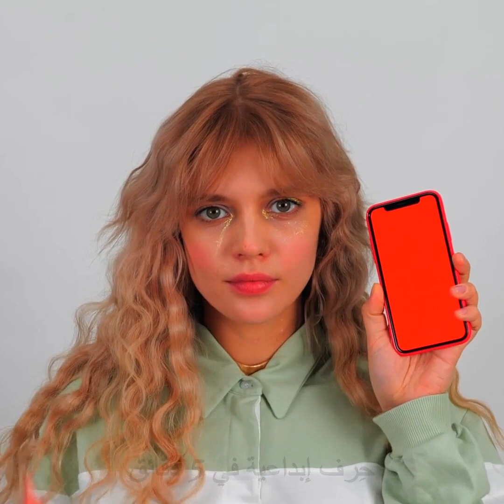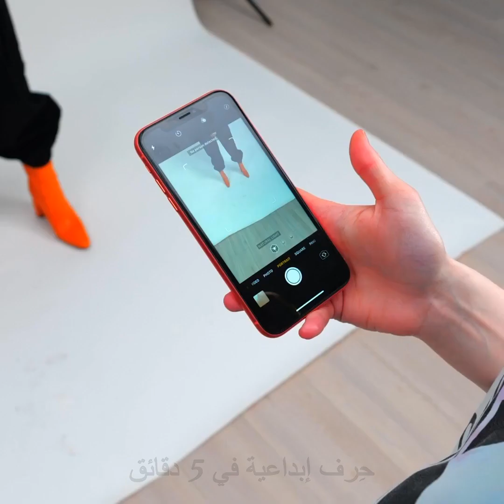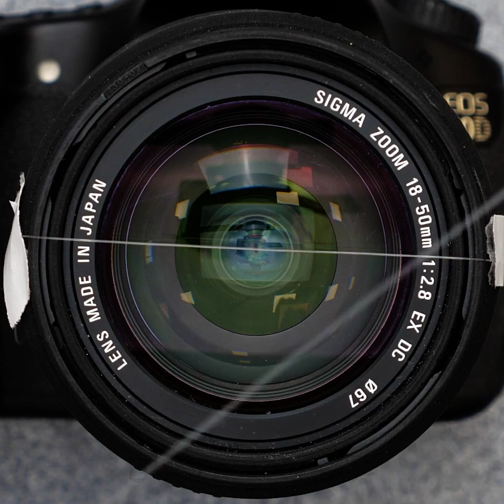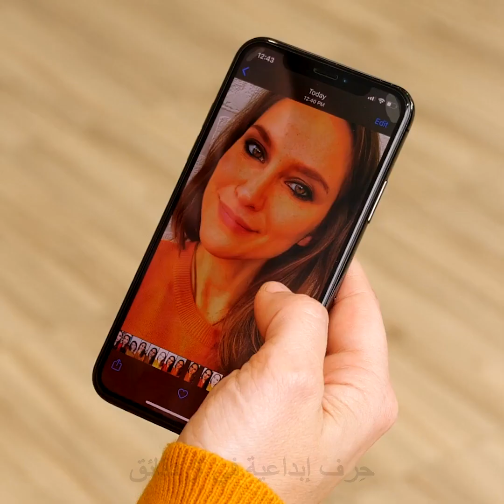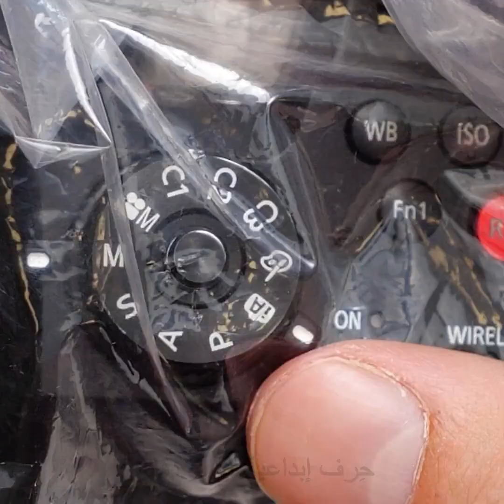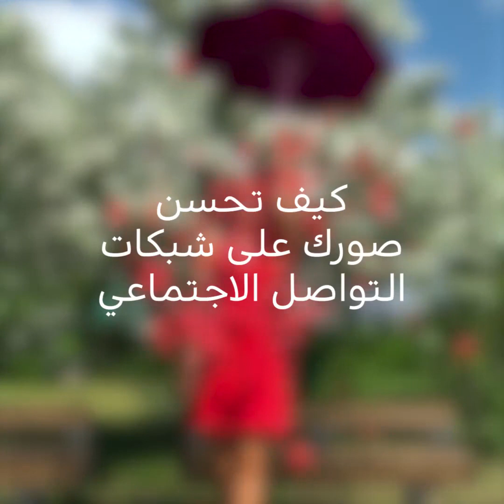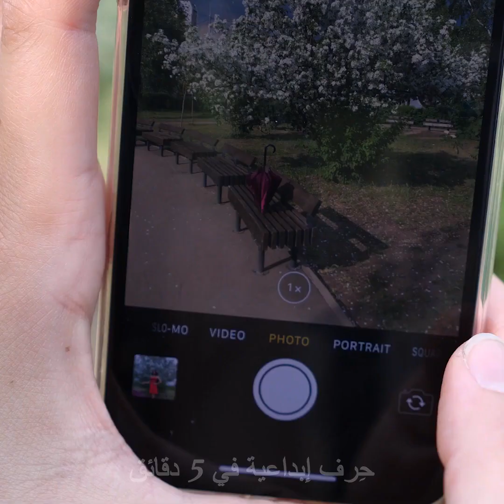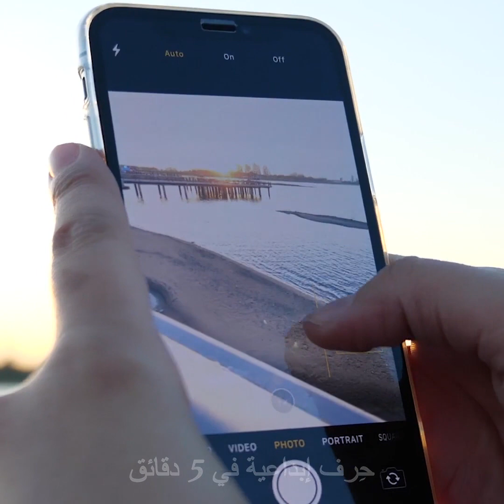٢٦ طريقة بسيطة لالتقاط صور رائعة في المنزل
أفكار مذهلة للتصوير ستمنحك مظهراً جميلاً
هل سبق وعانيت من مشكلة عدم جمال صورك دون معرفة السبب لذلك؟ حسناً، سأعرض لك في هذا الفيديو بعض حيل التصوير المذهلة وبعض الأفكار التي ستمنحك مظهراً جميلاً في الصور وستعزز من ثقتك بنفسك.
يمكنك استخدام أداة الثقب لصنع بعض الثقوب في كيس بلاستيكي ووضعها أمام النافذة ومن ثم التقاط بعض الصور من أمامها. ستكون هذه خلفية رائعة وتأثيراً جميلاً لصورك.
يمكنك ملء صينية الخبز بمكبات الثلج والاستلقاء أسفل منها وسيبدو وكأنك تلتقطين الصور في مكان مليء بالجليد.
يمكنك كذلك التقاط صور رومانسية جميلة من خلال الاستلقاء بدلو مليء بالماء والأوراق البلاستيكية الخضراء.
سأعرض لك أيضاً بعض حيل التصوير المذهلة وصور اتخاذ الوضعيات لمساعدتك بأن تبدي بأفضل شكل في الصور. فعلى سبيل المثال، إذا كنت تردين أن تبدي أطول اطلبي من المصور التقاط الصورة لك من الأسفل إلى الخصر. وتلاعبي دائماً بملابسك لجعل صورك أكثر إثارة. لتجعلي عينيك أكبر حجماً في الصور التقطي الصور والكاميرا فوق وجهك ولجعل شفتيك أكبر التقطي الصور موجهة الكاميرا نحو خديك.

شاهدي الفيديو إلى النهاية وتعرفي إلى العديد من الفلاتر والحيل الخاصة بالكاميرا والتي ستنال إعجابك!
الطوابع الزمنيّة:
0:40 – كاميرا السقف
2:06 – فلتر الكاميرا القديم
4:55 – صناعة مصباح بديل
7:03 – صناعة فلاتر للكاميرا
9:57 – أفكار لمنشورات انستغرام
11:29 – المصباح مقابل غروب الشمس